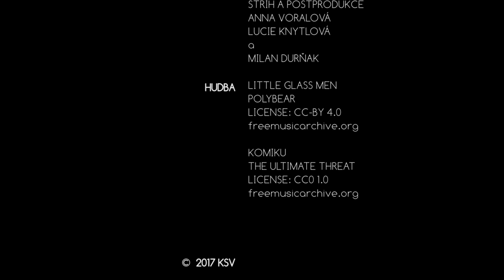Z Pardubic do Pata-Ratu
Krátky film z etnografické terénní praxe studentů Katedry sociální a kulturní antropologie Fakulty filozofické Univerzity Pardubice